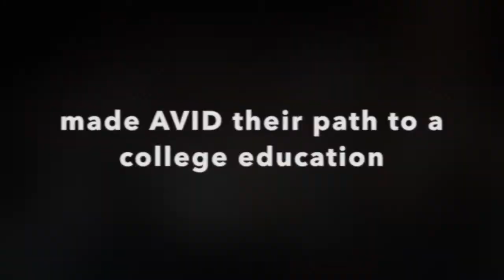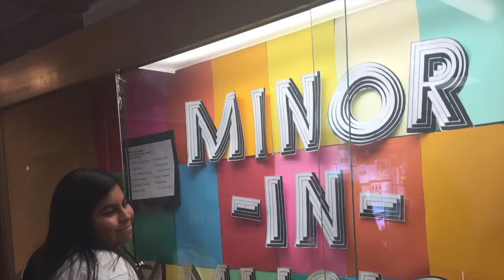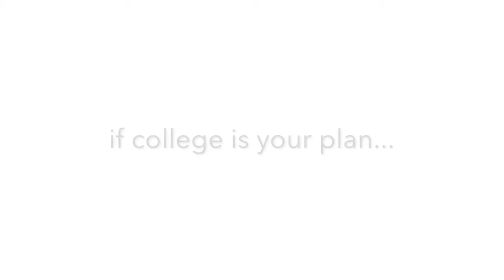HPD AVID 2021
John W. North AVID 2021